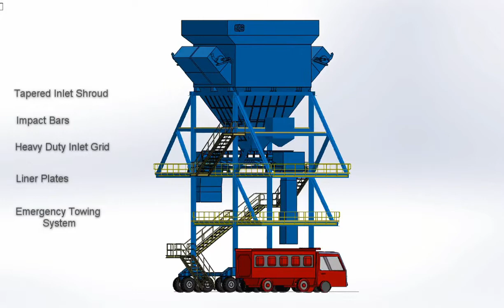AE Group - Mobile Hopper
AE Hopper is an ecologically sensitive solution fulfilling all
needs for the efficient intake of dry bulk materials. The
hoppers are designed to suit the characteristics and flow
properties of virtually any bulk material. The throughput of
the terminal can be increased by adding one or more
hoppers, and ensuring that onward handling systems can
accommodate the increased capacity.
Our mobile hopper is the opposite of the tripper car, as it
receives material and feeds it onto the overland conveyor
anywhere along its length.
Mobile Hopper

It provides a controlled feed of material, allows you to
eliminate the double handling of material onsite, reducing
fuel costs and increasing safety, as there is no need to
stockpile the material prior to the conveyor. Also it helps to
efficiently discharge materials from your conveyors at any
point along their length with reliable rail, wheel, trackmounted or
self-propelled.